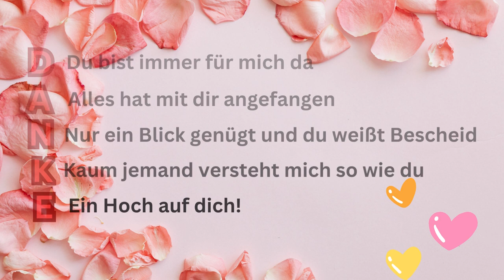Alles Liebe zum Muttertag - Grußvideo für WhatsApp und Co.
Zum Muttertag wünsche ich dir alles Liebe, viel Glück und Gesundheit.

Ich freue und bedanke mich für jegliche Form von Unterstützung: Abo, Likes und auch über Kommentare!